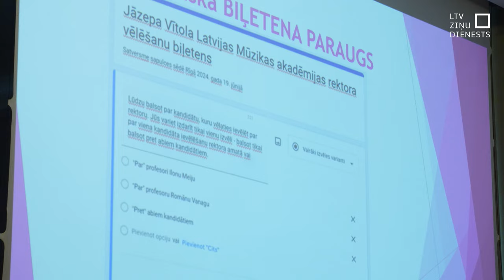Par Mūzikas akadēmijas rektori ievēl I. Meiju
Par Jāzepa Vītola Latvijas Mūzikas akadēmijas rektori šodien ievēlēta līdzšinējā rektora pienākumu izpildītāja Ilona Meija. Viņa ievēlēta otrajā balsošanas kārtā ar 24 balsīm. Akadēmijas vadīšanu Meija uzņēmās pēc tam, kad no amata atkāpās iepriekšējais rektors Guntars Prānis, saistībā ar liecībām par seksuālu uzmākšanos un nepieņemamu uzvedību akadēmijā no atsevišķu pašlaik jau bijušo mācībspēku puses pret studentiem un Valsts policijas sākto izmeklēšanu.